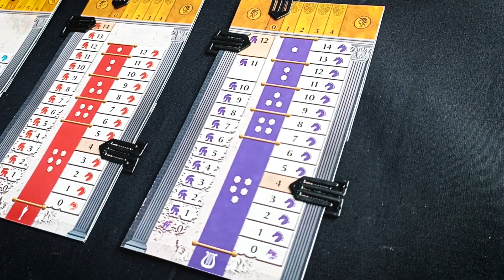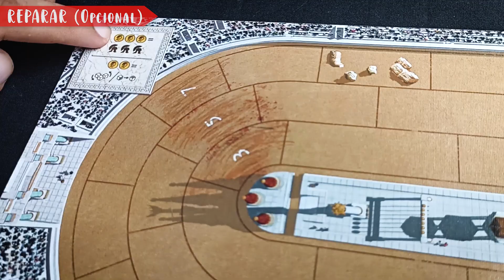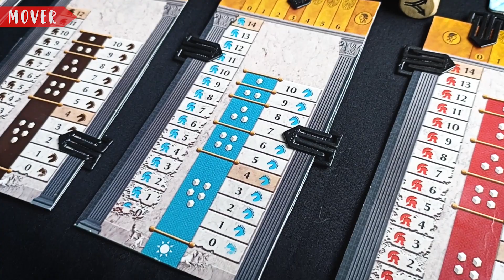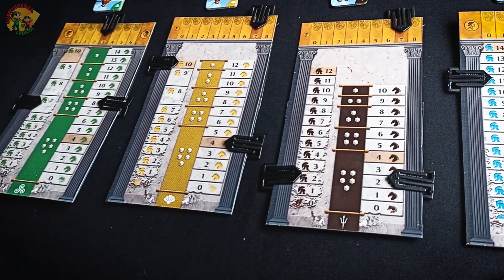Cómo se JUEGA: CHARIOT RACE ⚡🐴 Tutorial | Reseña || Aventureros Lúdicos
🎲 Todos los aurigas están listos, tirando de sus bravos caballos para convertirse en dioses de la arena.
Un juego de carreras en el que cada jugador tiene un tablero donde se ubican su velocidad, daños, nivel de favor de la Diosa Fortuna y su resistencia. Teniendo como objetivo completar dos vueltas a la pista y alcanzar la meta antes que los demás.

🐴 CHARIOT RACE
👤: 2-6
👥: 8 años
⏳: 30 - 40 minutos
💡: Matt Leacock
🖌: Jarek Nocoń

00:00 Introducción
00:00:20 Bienvenida
00:00:53 Empieza el COMO SE JUEGA
00:01:47 OBJETIVO del juego
00:02:28 Despliegue para cada jugador
00:02:37 TABLERO principal
00:05:12 El JUGADOR INICIAL
00:06:56 FASES de tu TURNO
00:07:23 REPARAR
00:08:06 AJUSTAR la VELOCIDAD
00:09:26 LANZAR los DADOS
00:10:34 FORTUNA
00:10:55 MOVIMIENTO
00:12:04 MOVIMIENTO de los carros
00:18:15 Que pasa cuando un CARRO se DESTRUYE
00:19:02 ATACAR
00:19:18 Cuándo y cómo se USAN los ABROJOS
00:20:11 Cómo se USA la LANZA
00:23:47 VARIANTES

¡Únete a nuestras aventuras lúdicas!